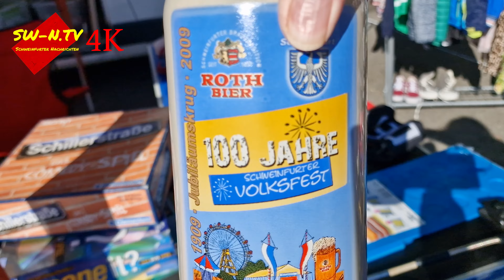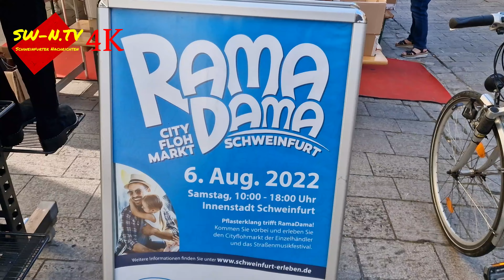Tag der Flohmärkte in Schweinfurt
SCHWEINFURT - Endlich ist wieder Leben in der Stadt, Corona ist schon fast vergessen.
Ich habe mich umgeschaut auf den beiden Flohmärkten einmal Volksfestplatz ESKAGE und RAMA DAMA